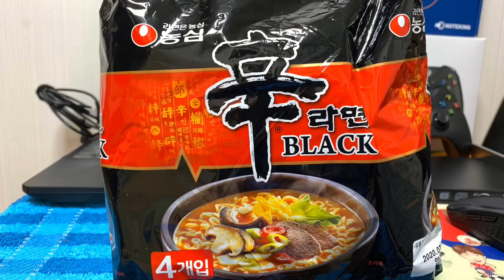How to cook delicios Korean food Ramyeon (ramyeon,ramen) shin ramyeon black